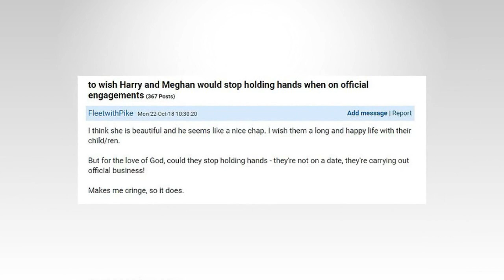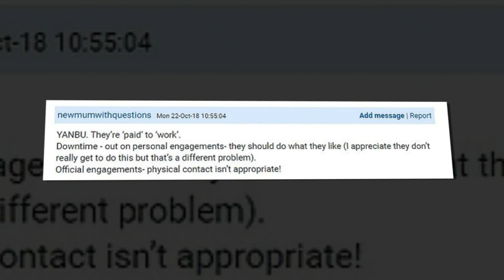Mumsnet users criticise Meghan Markle and Prince Harry for holding hands in their royal tour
'Touchy-feely' Harry and Meghan should save their tactile royal tour displays for when they're in PRIVATE tutting mothers moan - but fans insist their affectionate behaviour is 'lovely'.